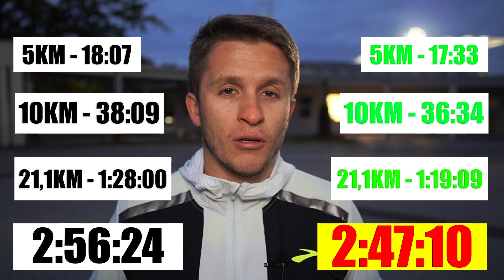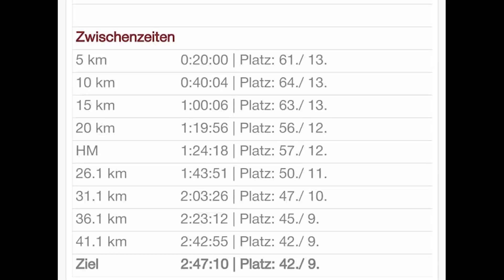Trenuje 4x/tydzień i biega WOLNIEJ niż Ty, a pobiegł MARATON w 2:47:10 bez ŚCIANY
W filmie zdradzam plan treningowy Witka, który pobiegł maraton w 2:47:10.  Po treningach ze mną nie dość, że wyszedł z kontuzji, to poprawił się na każdym dystansie. Trenuje 4x/tydzień i na treningach biega wolniej niż TY.

⭐Paweł Matner - magister fizjoterapii, trener biegania w MATNER RUNNING TEAM, trener przygotowania motorycznego, organizator obozów biegowych, medalista Mistrzostw Polski. Autor E-BOOKA BIEGACZA, E-BOOKA - KONTUZJE BIEGACZA, Rekordy życiowe: 10km 31:22, Półmaraton 1:09:32.

❤ BIEGAJCIE I BĄDŹCIE ZDROWI ❤